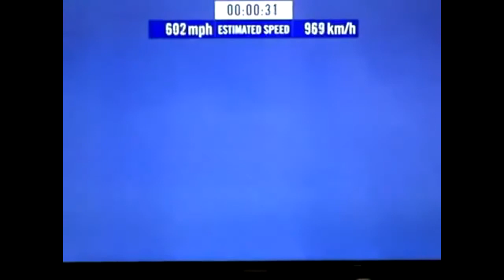Felix Baumgartner Freefall From Edge of Space (New World Record !!!!!)